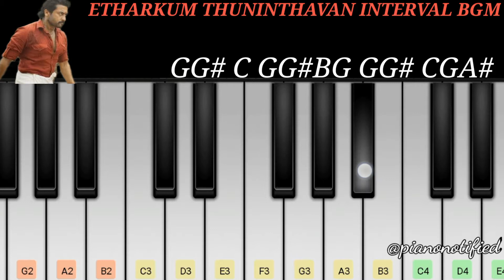Etharkum thuninthavan Interval Bgm | Piano notes | Et interval bgm piano tutorial | D. Imman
I would try my best to improvise and rectify my mistakes as time progresses.